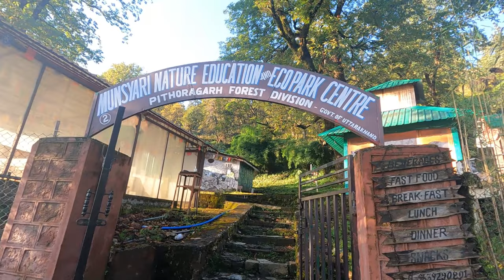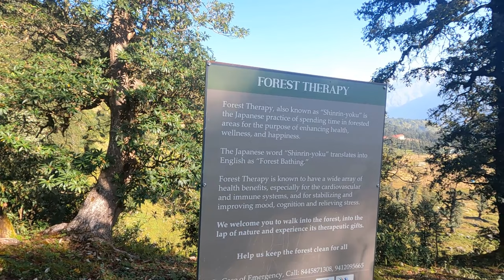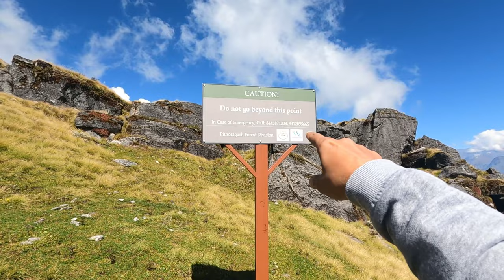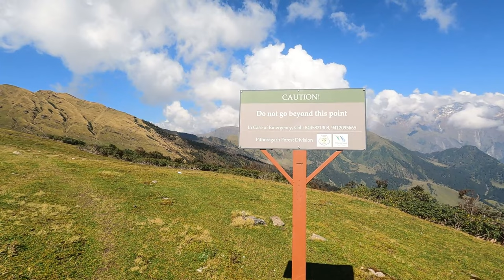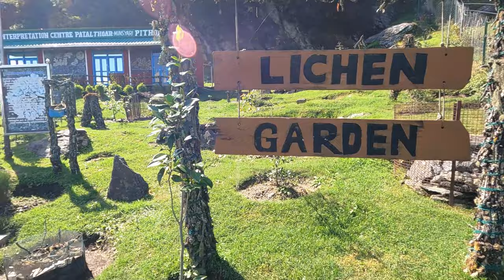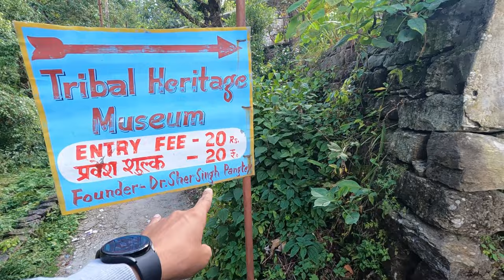Munsiyari Tourist Places | Khaliya Top Munsiyari Trek | Munsiyari Tour Uttarakhand | Vikram Xplorer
In this video we covered the Munsiyari Tourist Places with Munsiyari Tour Guide.

We stayed in Hotel Bala Paradise in Munsiyari.
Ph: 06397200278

We did trek to the Khaliya Top Munsiyari. Khaliya Top is a 6 Km long trek which starts from Khaliya Dwar. On the midway there is a accomodation facility available
Alpine Resort ( Cosmostrek.com )
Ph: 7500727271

Khaliya Top Trek, Munsiyari:
Location: Situated in Munsiyari, Uttarakhand, India.
Highlights: Scenic Beauty: Offers breathtaking views of the Himalayan peaks like Panchchuli, Nanda Devi, and others.
Trek Difficulty: Moderate trek suitable for beginners and experienced trekkers.
Altitude: Reaches an altitude of around 11,500 feet.
Flora and Fauna: Encompasses a variety of flora including oak, rhododendron, and deodar trees. Wildlife sightings of Himalayan langurs, leopards, and various bird species are possible.
Adventure Activities: Trekking, camping, and photography opportunities.
Duration: Usually takes around 6-8 Hours to complete the trek.
Best Time to Visit: Ideal during the summer and post-monsoon months from April to November.

Lichen Park, Munsiyari:
Entry Fee: Rs 25
Timings: 8 AM To 5 PM ( Open All Days )
Location: Located in Munsiyari, Uttarakhand, India.
Highlights: Lichen Diversity: Home to a diverse array of lichen species due to its unique ecosystem and climatic conditions.
Scientific Interest: Attracts researchers and scientists due to the presence of rare and diverse lichen species.
Educational Value: Offers an educational experience about lichen and their importance in the ecosystem.
Natural Beauty: Surrounded by lush greenery and picturesque landscapes.

Tribal Heritage Museum, Munsiyari:
Entry Fee: Rs 20
Timings: 9 AM To 5 PM
Highlights: Cultural Insight: Showcases the culture, traditions, and lifestyle of the tribal communities inhabiting the region.
Artifacts and Exhibits: Displays a collection of artifacts, traditional clothing, tools, utensils, and other items reflecting the heritage of the indigenous tribes.
Historical Significance: Offers historical insights into the tribal history, their beliefs, customs, and evolution over time.
Interactive Experience: Often provides interactive sessions or guided tours for visitors to understand and appreciate the tribal heritage better.

These attractions in Munsiyari offer diverse experiences, ranging from adventure and nature exploration to cultural immersion, catering to different interests of visitors.